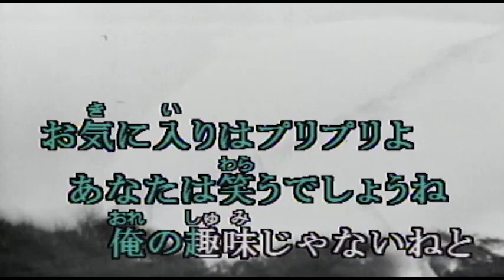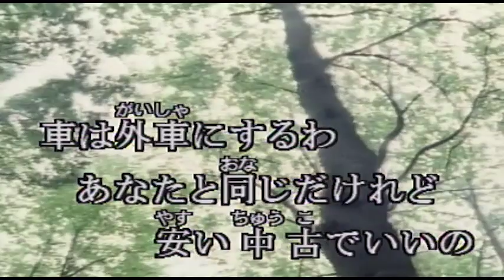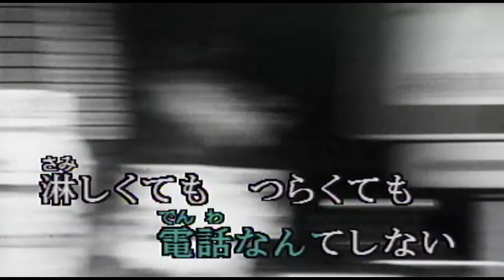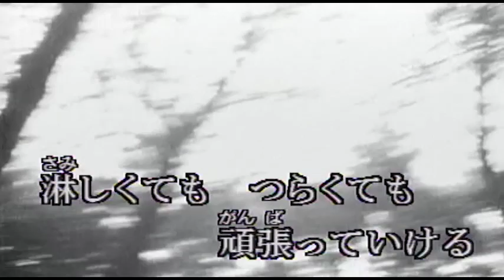（カラオケ） 青春 / 森高千里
最近はCD聴いたり・・・
›1990年
›作詞：森高千里　　作曲：斎藤英夫

最近はCD聴いたり 原付乗りまわしたり
けっこう元気でやってるわ
お気に入りはプリプリよ あなたは笑うでしょうね
俺の趣味じゃないねと

別れた日 つい あんなに泣いちゃって
ごめんね あなた困ったでしょ

淋しくても つらくても 私だいじょうぶ
友達もたくさん 出来たから
誘われてる スキーにも 行くことにしたわ
これからが ほんとの 私の青春かな

バイトも始めてみたの 車の免許もとるわ
けっこう忙くなりそう
車は外車にするわ あなたと同じだけれど
安い中古でいいの

時々はまだ 思い出しそうよ
それでも 電話なんてしない

淋しくても つらくても 私頑張るわ
たくさんすること 増えたから
来週には ほしかったパソコンも買うわ
これからがほんとの 私の青春かな

淋しくても つらくても 頑張っていける
友達もたくさん出来たから
春休みは あこがれの ロンドンへ行くわ
これからが ほんとの 私の青春だわ